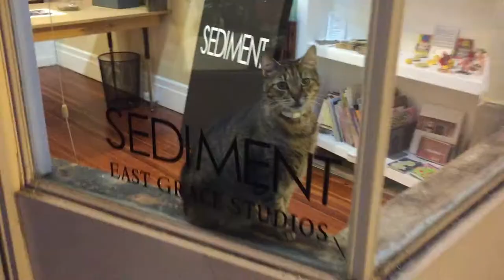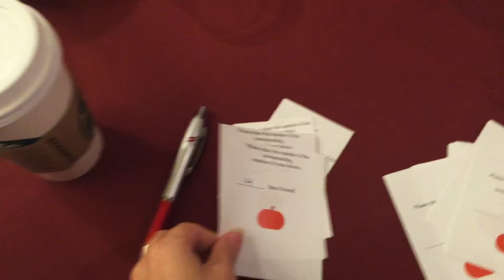Exploring Richmond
Filmed on - Canon 7D, Canon G7X, Apple iPhone 6

Filming locations - downtown Richmond, Broad Street, Main Street, Altria Theater, Monroe Park, Virginia Commonwealth University (VCU), James River, Browns Island, Virginia War Memorial